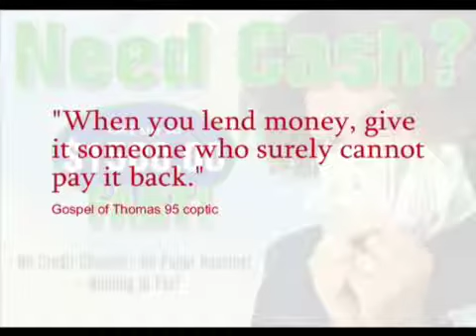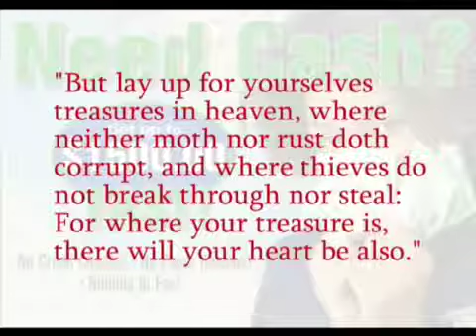Monetary System explained